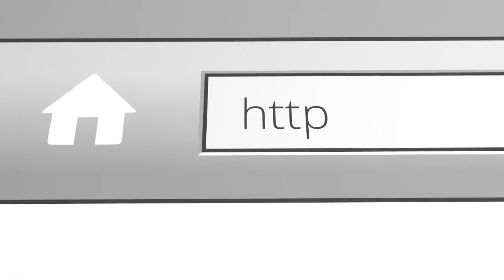Asia Contemporary Art - Alain Choisnet, sculptures of calm and serenity in feminine form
for more news on local and international news on fashion, technology, art, culture and sports.

Self-taught artist, Alain Choi was born in Fougeres in Brittany In 1962 and currently divides his time between Paris and the Champagne.

Having exploited the formalization realistic from various materials for several years, sometimes giving rise to monumental fixtures whose cohesion of the particles held in their weight alone, it is now entering a more expressive figuration.

Bronze, by its nobility and evocative, became his favorite material to convey a stronger message.

His artistic approach tends to suggest the viewer notions inspiring calm and serenity. Femininity seems ideal for communicating these qualities. Beyond realism, he wants to offer a soothing view of women with modesty and sensuality.

His collaboration with the prestigious Daum confirms the quality of the work of this artist.

Although represented by galleries in France and Europe, he favors direct contact in group or solo exhibitions.